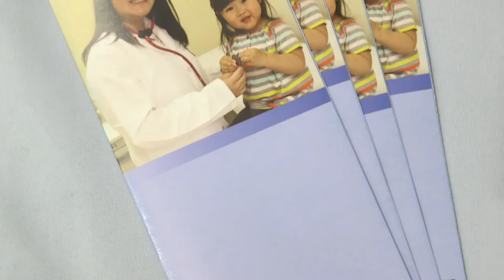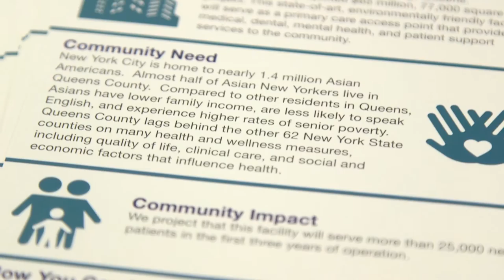This Market Tries to Build a Better Community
Last weekend, 15 artists, inspired or related to Asian culture, had Lunar Market at Soho to celebrate Chinese New Year.
This market is not only for showing and selling art products. It aims to help to build a better community. Half of the booth rent is donated to Charles B. Wang Community Health Center.